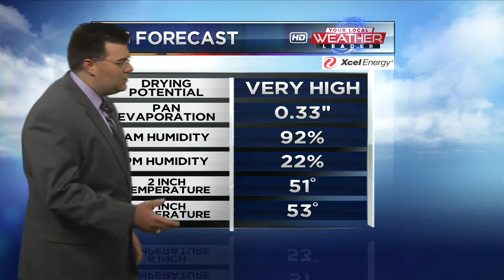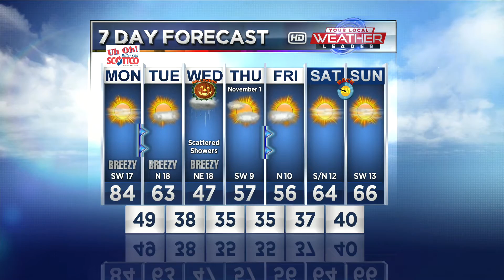October 29, Ag Forecast